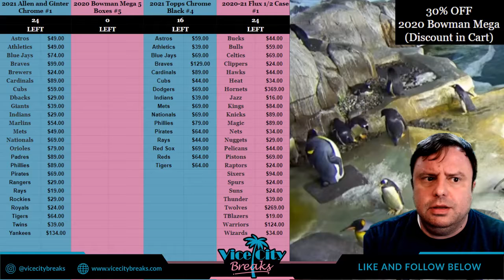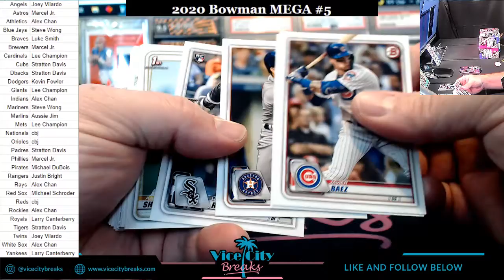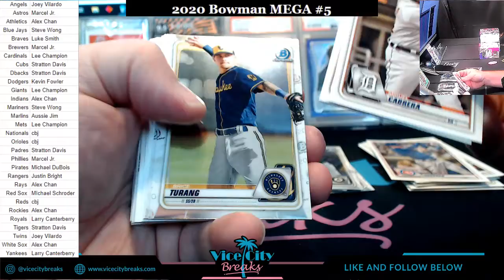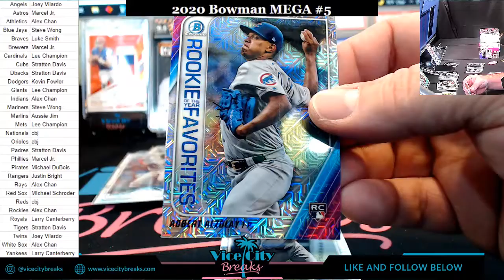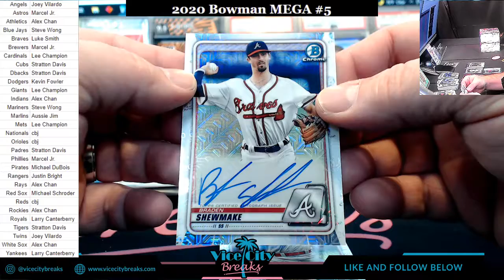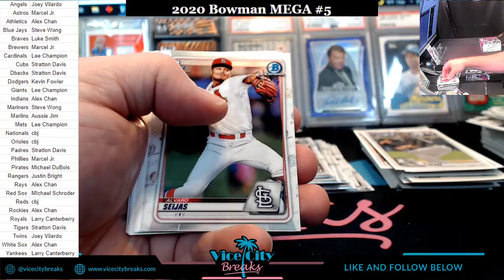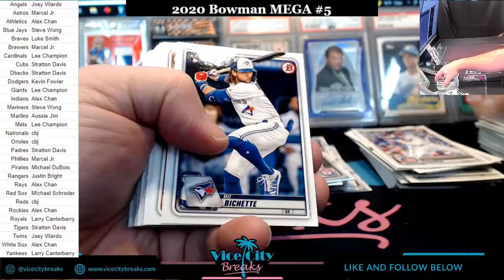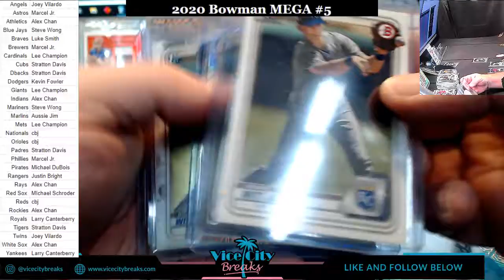2020 Bowman Mega Baseball 5 Box #5